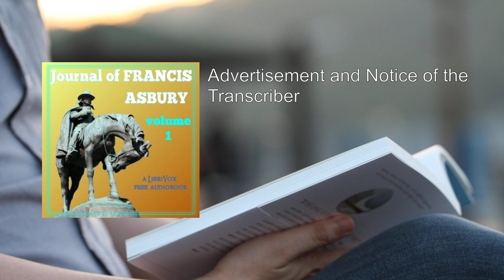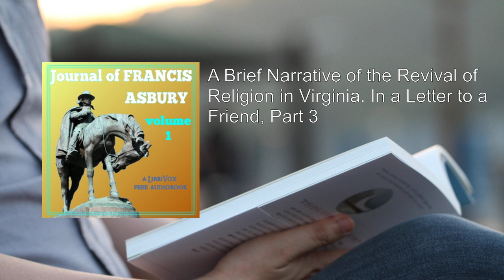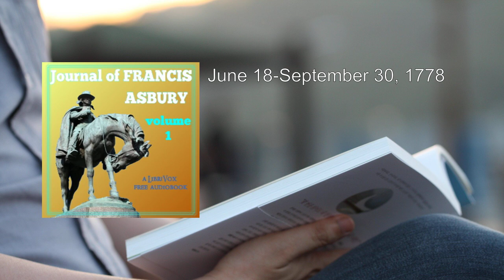Journal of Francis Asbury, Volume I (1/2) 🔥 By Francis Asbury. FULL Audiobook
Journal of Francis Asbury, Volume I. By Francis Asbury FULL Audiobook
Here's a detailed summary of "Journal of Francis Asbury, Volume I" by Francis Asbury:

Overview:
The Journal of Francis Asbury provides a captivating glimpse into the life and ministry of one of the earliest bishops of the Methodist Episcopal Church in America. Asbury's tireless dedication to spreading Methodism across the young nation is chronicled through his personal reflections, travels, and interactions with fellow believers. This volume covers the period from August 7, 1771, when Asbury embarked on his remarkable journey, to December 7, 1815, capturing the challenges, triumphs, and spiritual fervor of a pivotal era in American religious history.

Key Themes and Highlights:
1. Circuit Riding and Itinerant Ministry:
   - Asbury's commitment to itinerant ministry is central to the journal. He crisscrossed the American colonies, covering vast distances on horseback, preaching in towns, villages, and wilderness areas.
   - His circuit riding allowed him to reach remote communities, establish churches, and nurture the fledgling Methodist movement.

2. Revival and Conversion:
   - Asbury witnessed powerful revivals during his travels. He describes the fervent prayer meetings, conversions, and spiritual awakenings that swept through congregations.
   - His journal reflects the deep impact of Methodism on individual lives and communities.

3. Challenges and Perseverance:
   - Asbury faced immense challenges, including harsh weather, hostile crowds, and personal health issues. Yet, he remained steadfast in his mission.
   - His unwavering commitment to the cause of Christ shines through as he navigates adversity.

4. Leadership and Church Growth:
   - Asbury's leadership was instrumental in the growth of Methodism. He ordained ministers, organized conferences, and oversaw the expansion of the denomination.
   - His insights into church governance and pastoral care provide valuable lessons for contemporary leaders.

5. Social and Political Context:
   - The journal offers glimpses of life in colonial America, including the Revolutionary War, social upheavals, and the struggle for religious freedom.
   - Asbury's interactions with prominent figures, such as George Washington and Thomas Jefferson, add depth to the narrative.

6. Personal Reflections:
   - Asbury's introspective entries reveal his spiritual struggles, doubts, and moments of profound communion with God.
   - His vulnerability and authenticity resonate with readers seeking a deeper understanding of faith.

Style and Language:
- Asbury's writing style is straightforward, reflecting the practical nature of his work. His entries are concise, often noting locations, sermons preached, and significant events.
- The language is both descriptive and heartfelt, capturing the essence of his experiences.

Legacy:
- Asbury's legacy extends beyond his lifetime. His commitment to evangelism, social justice, and holiness continues to inspire generations of Methodist leaders.
- His journal remains a valuable historical document, shedding light on the birth of American Methodism and the spiritual fervor that shaped the nation.

In summary, "Journal of Francis Asbury, Volume I" immerses readers in the vibrant tapestry of early American Methodism, revealing the heart of a dedicated servant of God who left an indelible mark on the church and its mission.
More: Francis Asbury, Journal, Volume I
Audiobook, Methodist, Bishop
Early American History, Religious, Christianity
Itinerant Preacher, Revival, Frontier
Spiritual Journals, Evangelism, Circuit Rider
Wesleyan Movement

00:00:00 Advertisement and Notice of the Transcriber
00:13:41 August 7-December 30, 1771
00:36:05 January 1-May 13, 1772
00:58:20 May 14-September 5, 1772
01:20:03 September 6-November 14, 1772
01:40:32 November 17, 1772-January 25, 1773
02:00:23 January 26-April 6, 1773
02:20:43 April 7-July 16, 1773
02:50:42 July 18-October 2, 1773
03:17:16 October 3, 1773-February 18, 1774
03:41:38 February 19-May 15, 1774
04:04:07 May 16-July 24, 1774
04:30:03 July 26-October 8, 1774
04:55:16 October 9, 1774-January 25, 1775
05:19:31 January 29-April 15, 1775
05:50:29 April 16-August 20, 1775
06:15:23 August 27-December 21, 1775
06:35:44 December 25, 1775-April 21, 1776
07:00:07 April 22-July 21, 1776
07:29:08 July 22-October 28, 1776
07:55:58 October 29-December 19, 1776
08:17:13 A Brief Narrative of the Revival of Religion in Virginia. In a Letter to a Friend, Part 1
08:34:08 A Brief Narrative of the Revival of Religion in Virginia. In a Letter to a Friend, Part 2
08:57:05 A Brief Narrative of the Revival of Religion in Virginia. In a Letter to a Friend, Part 3
09:11:17 January 2-April 13, 1777
09:38:08 April 14-July 25, 1777
10:02:38 July 26-November 19, 1777
10:27:48 November 21, 1777-April 3, 1778
10:52:47 April 4-June 16, 1778
11:20:48 June 18-September 30, 1778